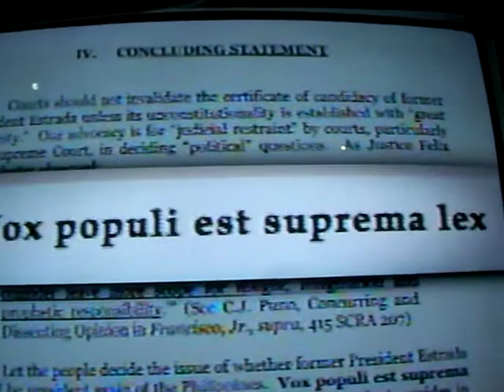ERAP2010 エラップ大統領復帰の熱い声 フィリピン庶民の叫び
民主主義に反した手法で大統領になったアロヨが破戒したフィリピン経済。フィリピン国民は泣き叫んでいる現状。
庶民のための庶民政治を望んで、フィリピン国民はエラップの大統領復帰を心から願っています。